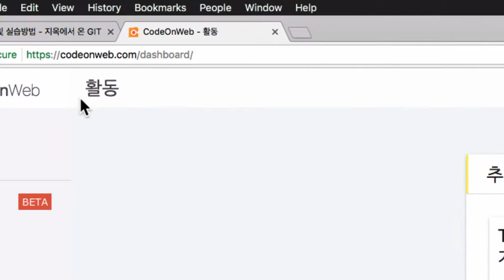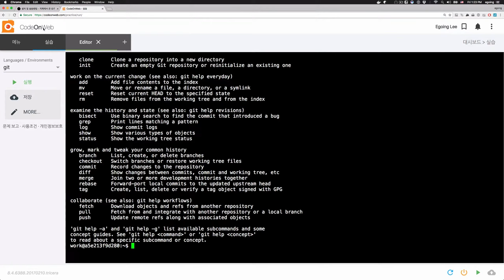지옥에서 온 Git : 실습 - Codeonweb